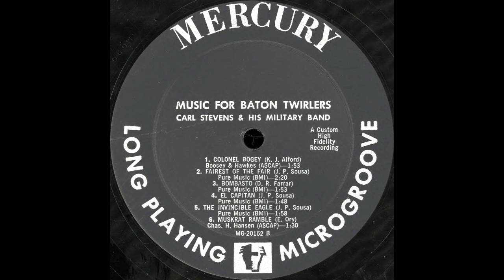1956 - Carl Stevens & His Military Band - Music For Baton Twirlers - Fairest Of The Fair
1956 - Carl Stevens & His Military Band - Music For Baton Twirlers - Fairest Of The Fair (Album Version)
Mercury MG 20162

Composed by J. P. Sousa
Published by Pure Music (BMI)